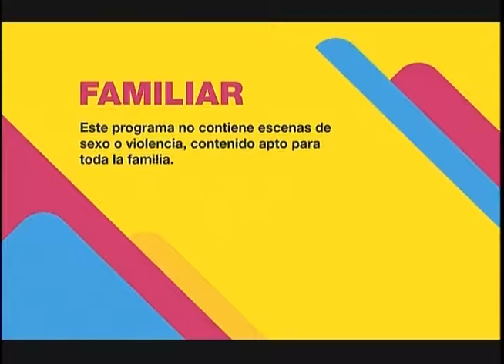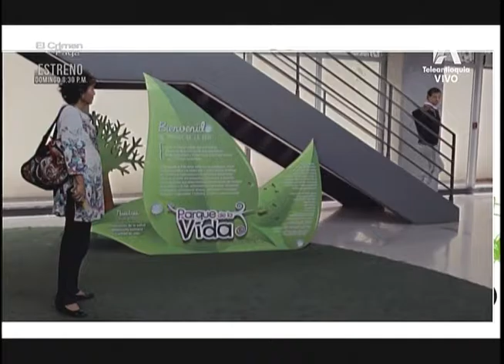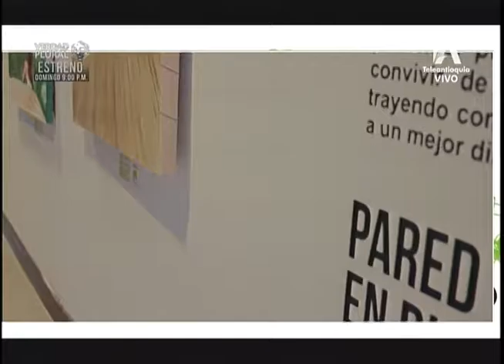Saludando especial Aniversario Parque de la Vida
En este capítulo de Saludando celebramos el 4to aniversario del Parque de la vida conociendo mejor sus programas y proyectos